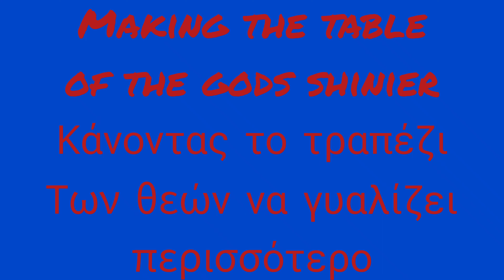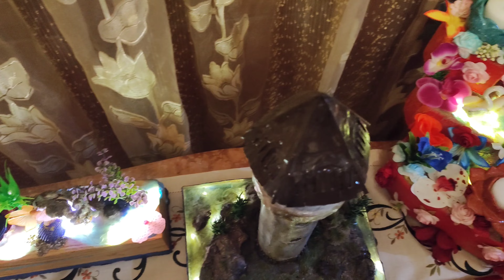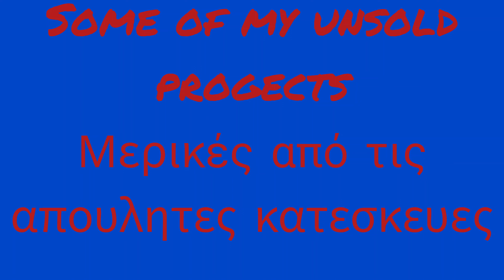Making the table of the gods shinier.Κανοντας το τραπέζι των θεών να γυαλίζει περισσότερο.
Two and a half years in the making.These are some of my progects that I love and and also are still available.
Δυόμισι χρόνια στις κατασκευές.
Αυτές είναι μερικές από τις κατασκευές μου που αγαπώ και επίσης  είναι ακόμη διαθέσιμα.